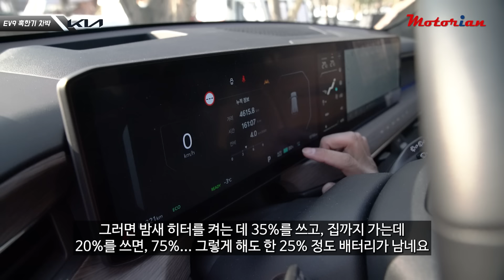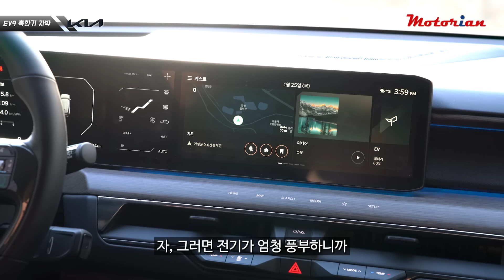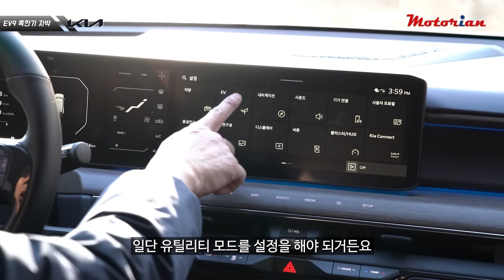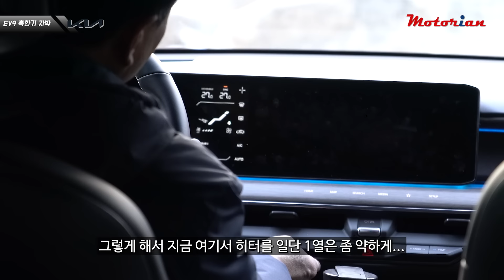영하 11도, 전기차 차박, 밤 새 따뜻할까? 기아 EV9 혹한기 차박 Kia EV9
전기차 기아 EV9으로 영하 11도의 혹한에 차박을 다녀왔습니다.
넓은 공간 덕분에 정말 편안했습니다.
무엇보다 궁금했던 게 밤새 히터를 켜고 자도 전기가 충분할까 하는 거였는데... 여유가 넘치네요.
차박 용으로 이 만한 차가 또 있을까요?

그래핀 양자점 히터 문의
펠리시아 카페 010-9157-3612